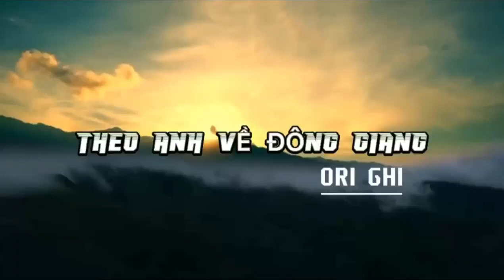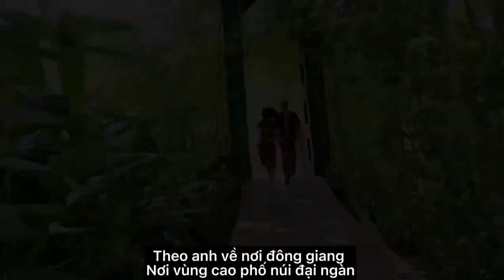ORI GHI - THEO ANH VỀ ĐÔNG GIANG [ OFFICIAL MV ]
Chúc mọi người nghe nhạc vui vẻ nhé ❤❤

Nhớ Follow kênh youtube của tớ

THEO ANH VỀ ĐÔNG GIANG - ORI GHI

Theo anh về nơi Đông Giang
Nơi vùng cao phố núi đại ngàn
Quê hương anh xanh miên man
Rước em về làm dâu Đông Giang..

Composed: Ori Ghi
Edit and sub lyrics: Duy_Ken 😊
Cameraman: Duy Ken x Cang TíHon Cang TíHon
$Studio: LT Production Anh Thông đẹp trai

👉🏽cảm ơn mn 😊

▶Mình sẽ xóa video ngây lập tức. Đừng báo cáo tội nghiệp mình. Xin cảm ơn!

Mọi thắc mắc xin bình luận dưới video

▽ Follow Chiến Phạm Studio